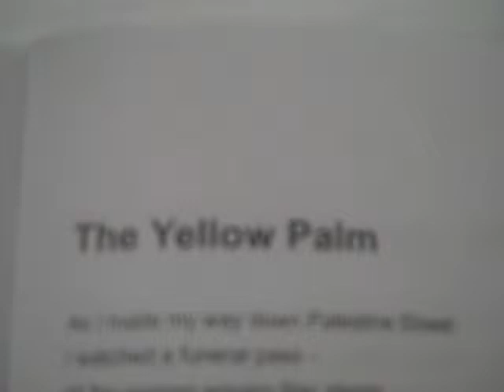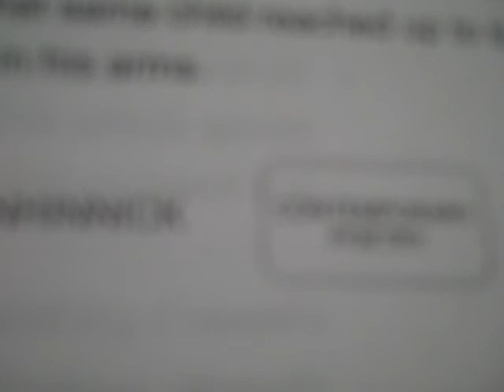The Yellow Palm